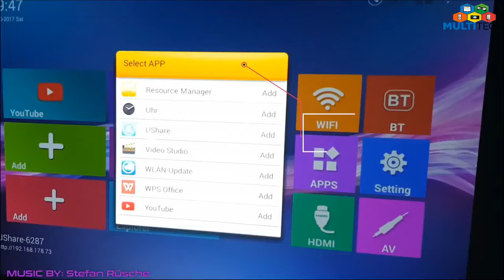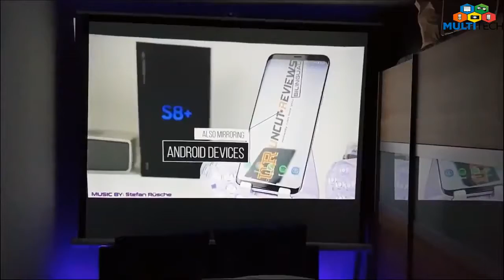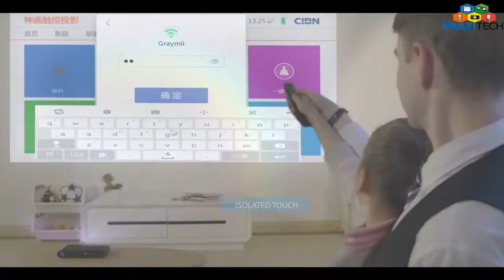Top 5 Best Smart Projectors At 2018 Portable Size For Home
Available from below sources: :

Banggood: Vention 1080P DVI 45 Pin Male : $9.99

best portable projectors
best portable projector 2017
what is a smart projector
smart projector portable
smart projector 2017
best portable business projector
smart home theater projector
smart brand projector